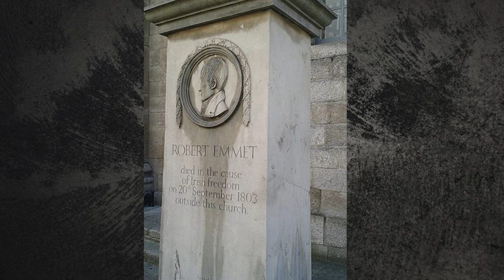The Tragic Life of the Irish Patriot | Robert Emmet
Welcome to Forgotten Lives! In today's episode, we are looking into the life of Robert Emmet, an irish patriot and rebel leader!